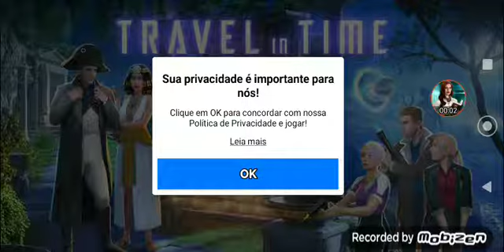os valentes so morrem uma vez-modo coleção parte 1 (exceto o fato de que não é exatamente o início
Oii meus amores duas coisas: eu für vacinada e SIIIIM CONSEGUI BAIXAR TRAVEL IN TIME ALEM DE CONSEGUIR A RECUPERACAO DO MEU PROGRESSO ANTERIOR! 🤩🤩🤩🤩🤩🤩🤩